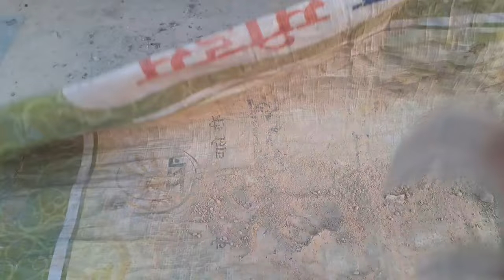Part 1 💖of today's most satisfied😍🤞crumbling vlog😍 Only crumbling😌 and crumbling😍💙 with gup shup